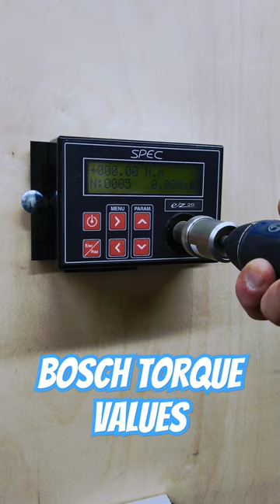Torque Testing the Bosch Go Screwdriver